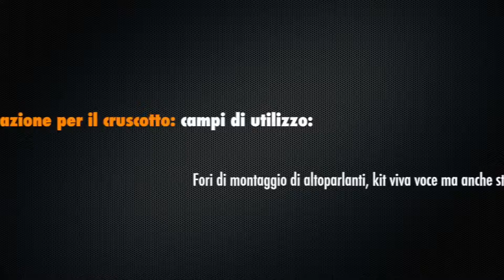Kit riparazione cruscotti ATG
La riparazione è rapida e semplice, elimina fori, tagli e tutti i danni provocati nel cruscotto e nei rivestimenti laterali della tua auto.